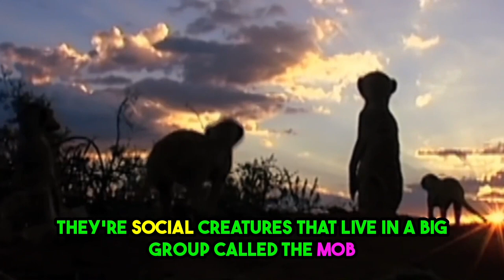The Meerkat Mob" is a story about a group of 🌍 meerkats in Africa and live in the 🌵 desert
"The Meerkat Mob" is an enthralling title that immediately conjures up images of these small, captivating creatures in the vast African savannah. This title suggests a narrative teeming with adventure, camaraderie, and the intricate dynamics of a meerkat clan.

In this narrative, readers are transported into the heart of the meerkat mob, a tightly-knit and highly organized social group that thrives in the harsh desert environment. The title hints at a story that explores the intricate lives of these endearing animals, characterized by their communal living, vigilant sentinels, and their unique ability to cooperate and adapt in the face of adversity.

As we delve into the world of "The Meerkat Mob," we may discover the trials and triumphs of individual meerkats as they forage for food, evade predators, and nurture their young. We might witness the relentless vigilance of the mob's sentinels, who stand guard against lurking dangers, such as hawks and snakes, ensuring the safety of their clan.

However, "The Meerkat Mob" could also symbolize a broader allegory, exploring themes of community, resilience, and the balance between individuality and the greater good. It might serve as a reminder of the importance of cooperation and unity in the face of challenges, much like the meerkats' harmonious existence in the unforgiving desert landscape.

In summary, "The Meerkat Mob" promises to be an engaging and enlightening journey into the captivating world of meerkats, both as a captivating wildlife study and as a reflection of the universal values of community and survival.
"The Meerkat Mob" is a story about a group of 🌍 meerkats in Africa. Meerkats are small animals that live in the 🌵 desert. They work together to find 🍽️ food and protect themselves from danger. The story will show how they live and take care of each other. It's also about how working together is important. 🤝🐾
"Discovering the Fascinating Lives of the Meerkat Mob in Africa 🌍🌵"
 "La Increíble Historia del Clan de Suricatas en el Desierto 🤝🐾"
 "La Vie Étonnante de la Meute de Suricates en Afrique 🌍🌵"
"Die Faszinierende Geschichte der Erdmännchen-Meute in Afrika 🤝🐾"
 "A Incrível História do Bando de Suricatas na África 🌍🌵"
"アフリカのミーアキャット・モブの驚きの生活 🤝🐾"
"아프리카의 미어캣 모브의 놀라운 이야기 🌍🌵"
: "非洲草原上的獴族群故事 🤝🐾"
 "Захватывающая история Моба Сурикатов в Африке 🌍🌵"
 "قصة رائعة عن عصابة سوريكات في إفريقيا 🤝🐾"